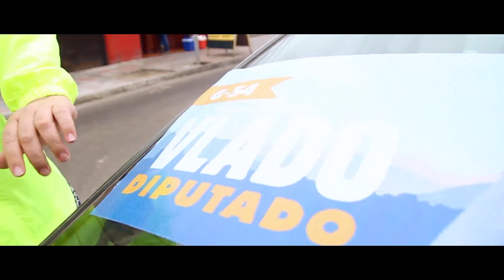Apoyo a la campaña con stickers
Ya somos caleta con Stickers en nuestros autos! 🚙🚙 Si tú también quieres uno, acercate al comando ubicado en Maipú #738, desde las 16:00 a 20:00 hrs.

Te esperamos! 😉 💪